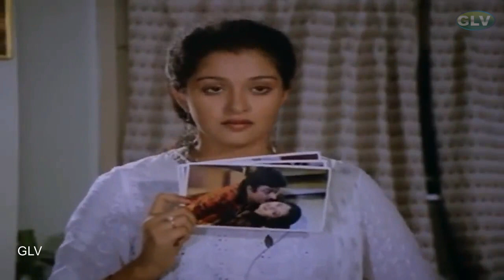ராஜா நடை திரைப்படம் பகுதி 4 | Vijayakanth, Gouthami, Seetha | M. S. Viswanathan | full hd movie.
Directed by : S. A. Chandrasekhar
Produced by : Shoba Chandrasekhar
Screenplay by : S. A. Chandrasekhar
Story by : Shoba Chandrasekhar
Starring : Vijayakanth, Gouthami, Seetha, Vidhyashree
Cinematography : Indhu Chakravarthy
Edited by : D. Shyam Mukherjee
Release date : 28 October 1989
Country : India
Language : Tamil

Vijayakanth (Vijayakanth), an honest C.I.D inspector, is married to Seetha (Seetha) and they have a daughter Shamili (Shamili). Vijayakanth has enough evidence to arrest the dangerous criminal Tiger Kali (Charan Raj). Vijayakanth befriends Rekha (Gouthami), a C.I.D inspector, without knowing that she is Seetha's friend. Seetha compels Rekha to live with them. Seetha has blood cancer but she hides to her husband. When her husband and her friend know this news, they decide to go in the U.S.A for the treatment but Tiger manages to kill Seetha and erases the proofs. Vijayakanth is now more determined to catch Tiger.